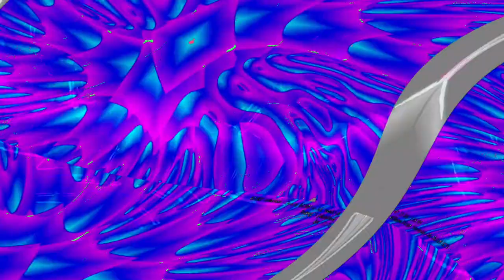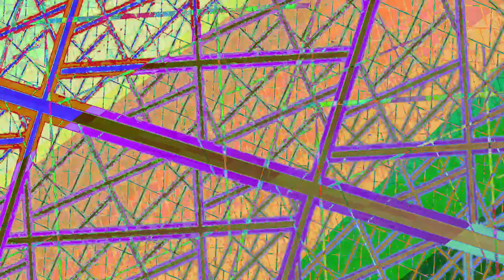[EPILEPSY WARNING] Movie 23 06 10 14h15m26s